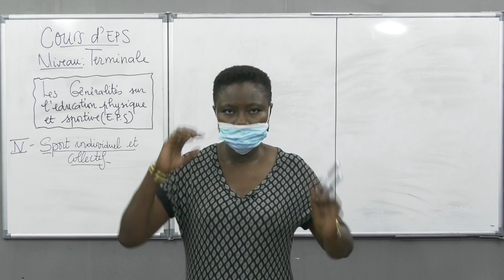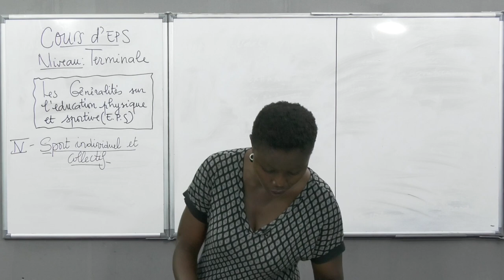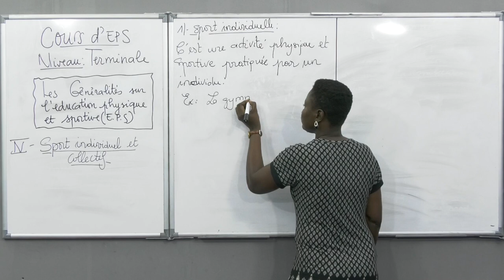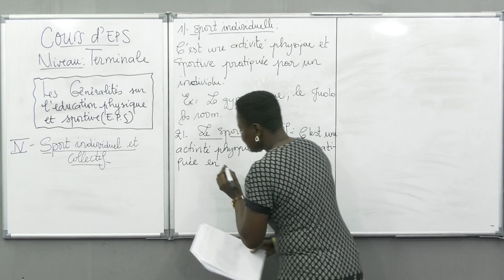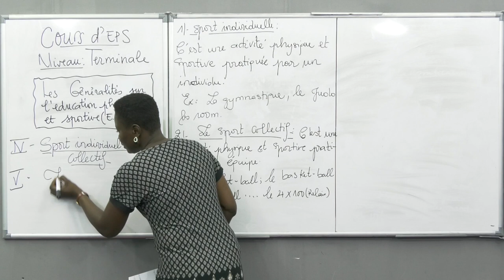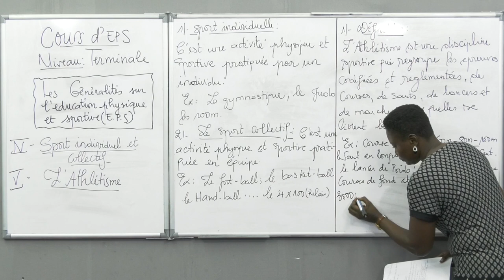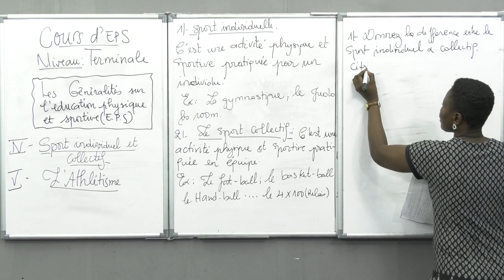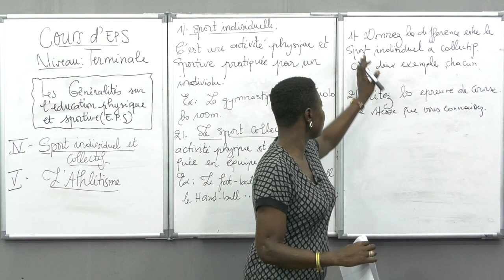Cours d'EPS - Les Généralités sur l'Education Physique et Sportive (E.P.S) - Niveau Terminale